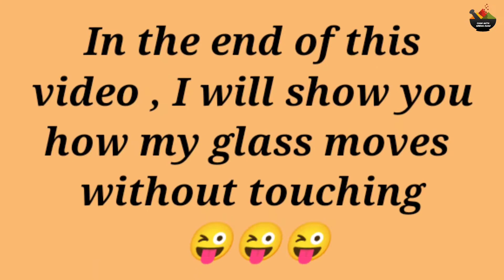Pine apple Juice and Watermelon Juice Recipe | Best Summer Drinks by Ayesha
Cook With Ayesha Khan

and my today's recipe is pineapple and watermelon juice,
must try this pineapple and watermelon juice it's really very tasty and healthy and easy to make,
here I make up pineapple juice recipe and watermelon juice recipe

Friends please do subscribe my channel ,if you like my recipes and press the bell icon ,so that you can get my latest uploads and also do Like, Share and Comment...